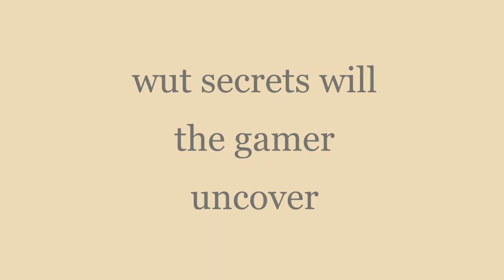the quest to alien tech (trailer)